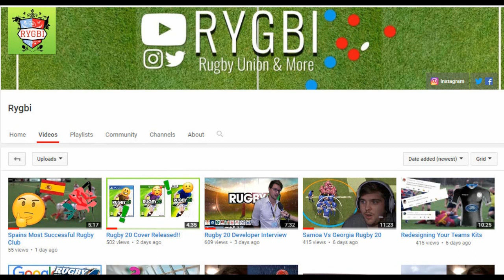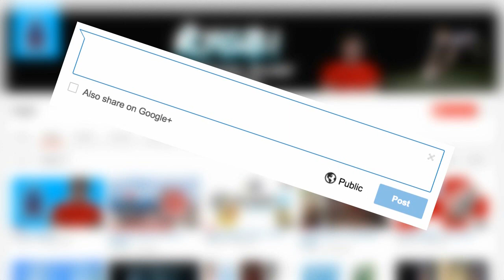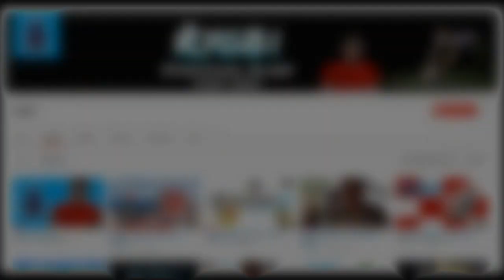Playing A MLR Match On Rugby Challenge 3